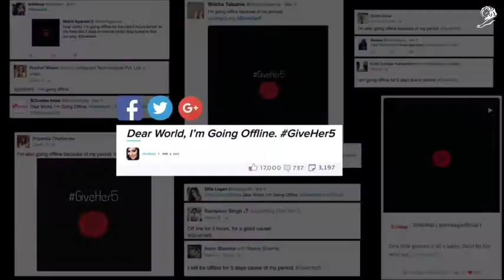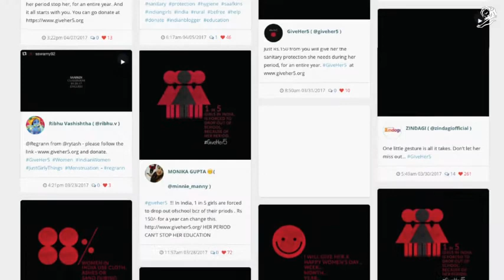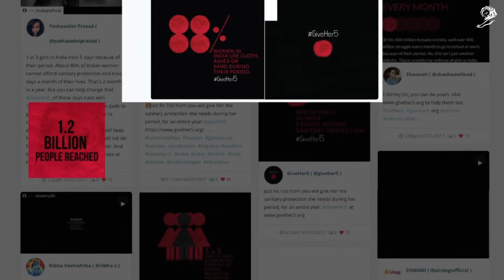A01 040 00065